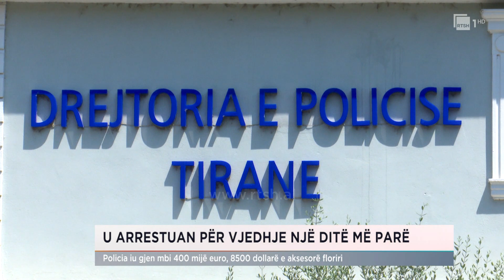U arrestuan për vjedhje, policia iu gjen mbi 400 mijë euro, 8500 dollarë e aksesorë floriri